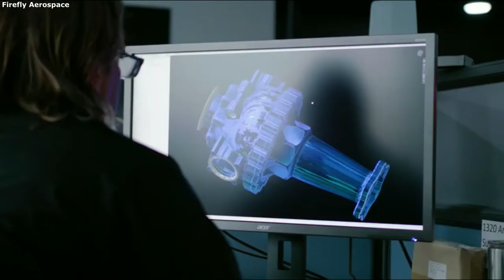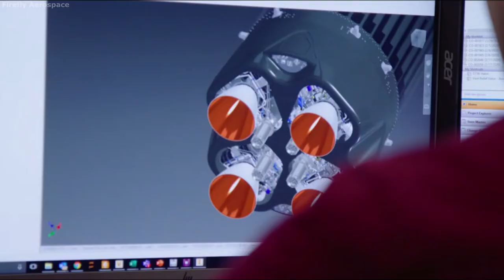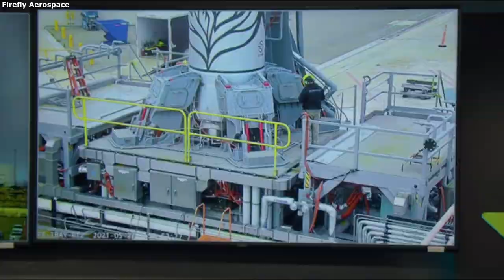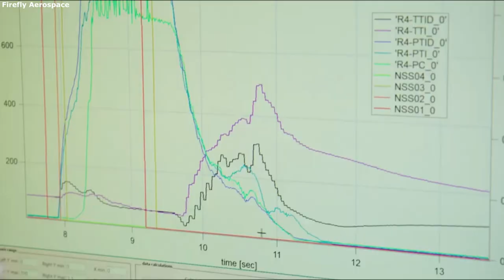Firefly Aerospace's Commercial Lunar Lander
Firefly Aerospace has been hard at work developing current and future launch vehicles. This includes Alpha, Beta, and even a rocketplane named Gamma, however, the private company is also working on a lunar lander. This lunar lander is not only planned for multiple missions to the Moon with NASA but is meant for commercial use as well. All of this is planned to begin around 2023.

Firefly Aerospace is working on a Moon lunar lander named Blue Ghost. This technology and service could provide a one-of-a-kind opportunity to many different customers. Firefly Aerospace and Blue Ghost plan to do this with a dedicated lunar lander with a carrying capacity, the Beta launch vehicle, and additional payload service and operation features.